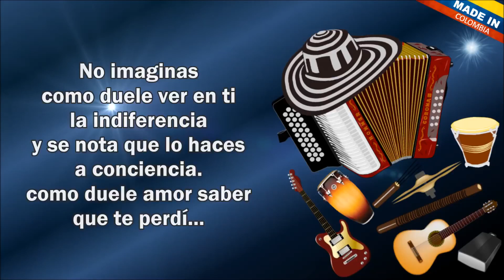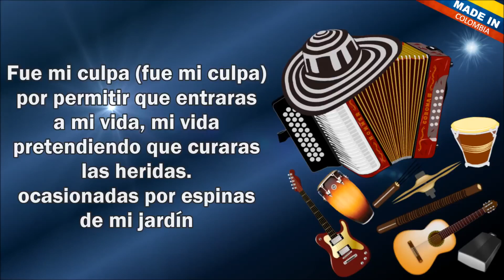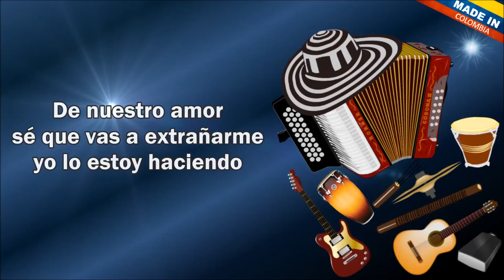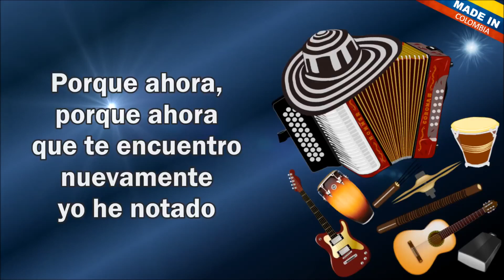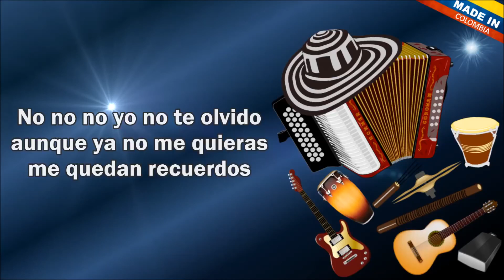Ayer y Hoy Jean Carlos Centeno Letra